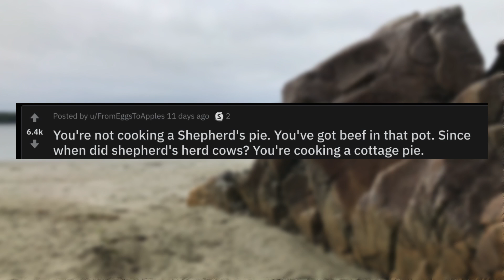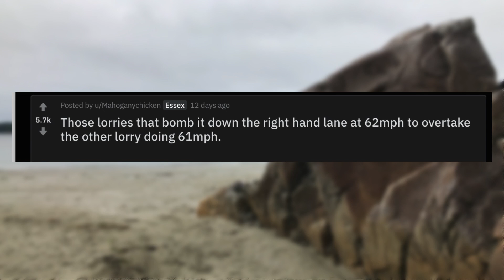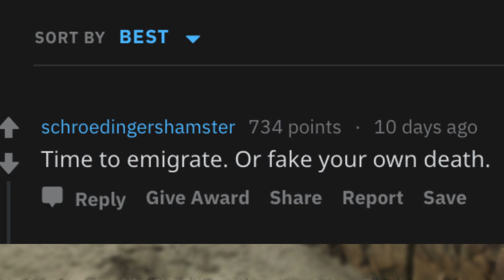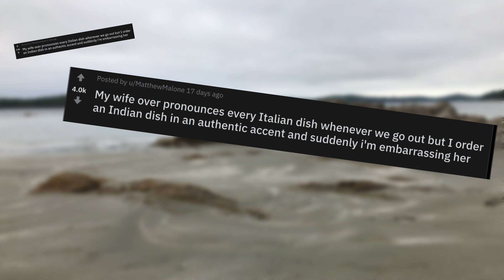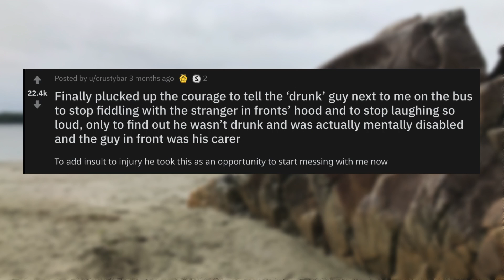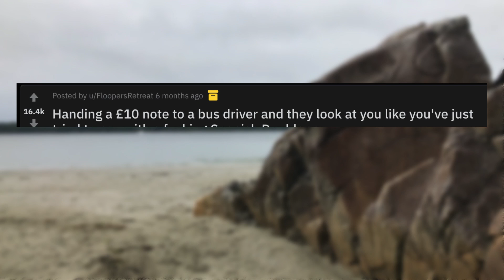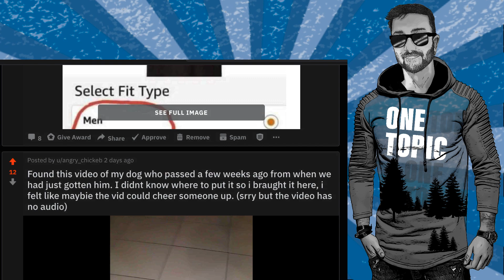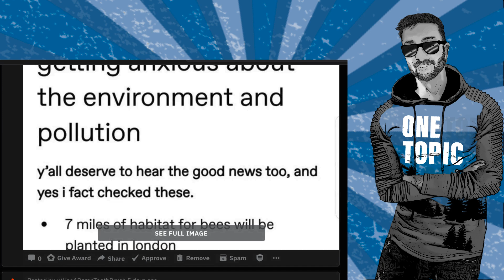r/BritishProblems | Ep 128 | PUT MY BISCUITS BACK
Today's video covers a very funny subreddit, r/BritishProblems. Very UK and English based problems, jokes, funny instances, and situations you may not even think of. British people are very funny. I hope you like it!